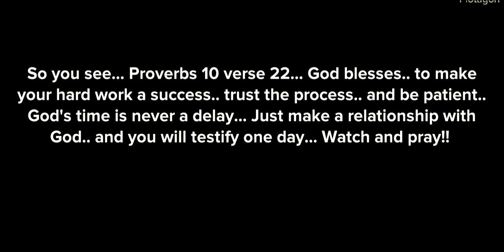HOW TO ACHIEVE 2024 GOALS EXPLAINED(Christian film)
proverbs 10:22
Romans 10:9